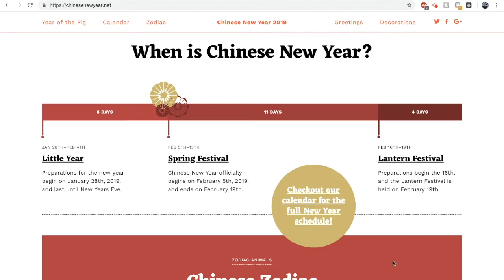How This February Holiday Can RUIN YOU! 😟+ Giveaway!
In this video I reveal how Chinese New Year can hurt you, and what to do to prevent that!

Ignore:
Shopify Tutorial Step by Step, Shopify Store Tutorial, Marketing for Dropshippers, Influencer Marketing Shopify, Shopify Training 2019, how to make money online as a broke teenager, ecommerce tutorial, Is Aliexpress dropshipping real, is aliexpress dropshipping hard, is dropshipping real, is dropshipping profitable, Shopify Success Story, Winning Products Shopify, How to Find Winning Products Dropshipping